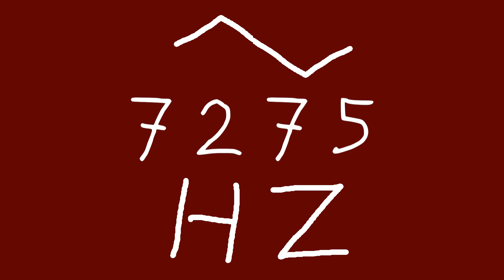7275 hz triangle